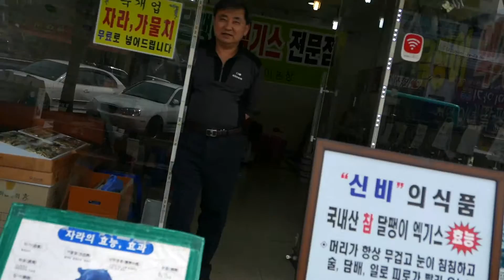Korean Street Food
Street food, comfort food, spicy stews for masochistic mouths.

These street stalls show dishes that are essential to the Korean heart, soul and digestive tract.

There are all sorts of foods live and cooked ready for your mouth.